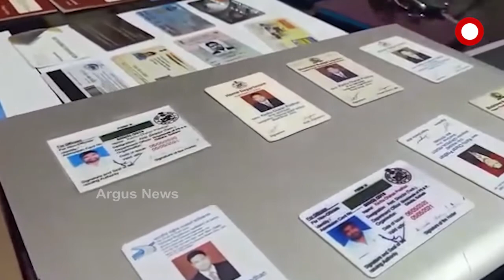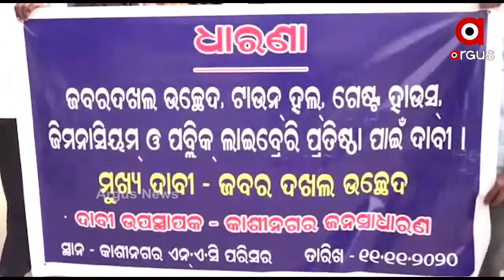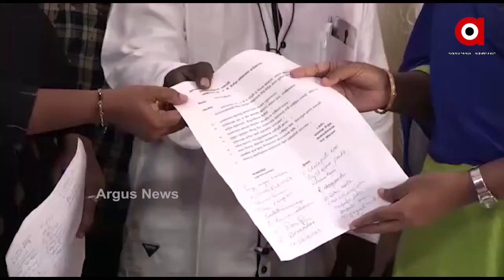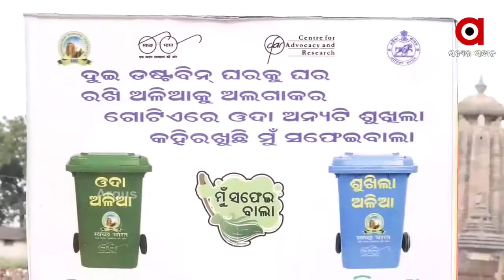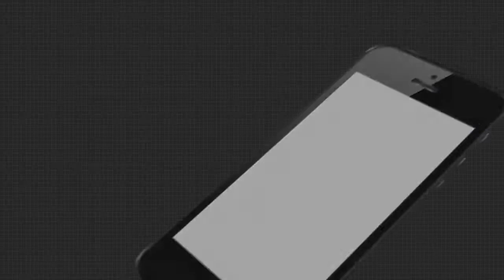Argus Update News 10Am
ଦୀପାବଳି ପରେ ବିହାରରେ ହେବ ରାଜଭିଷେକ
ଭିଜିଲାନ୍ସ ଜାଲରେ କୋଟିପତି କିରାଣି.
ପାଟଣାଗଡରେ ଗୋଟିଏ ପରିବାରର 6ଜଣଙ୍କ ମୃତ୍ୟୁ ଘଟଣା
ନୟାଗଡରେ ନକଲି ସଚିବ ଗିରଫ
ଆଜି କ୍ୟାବେନଟ ବୈଠକ
ପାର୍ବଣରେ ଇକୋ ଫ୍ରେଣ୍ଡଲି ଗିଫ୍ଟ.
14ରେ ଫେରିବ ଶୀତ...